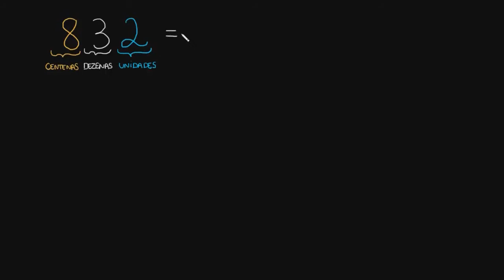Forma expandida de um número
Neste vídeo estudamos a decomposição dos números (forma expandida) e também a importância do valor posicional nessa decomposição.